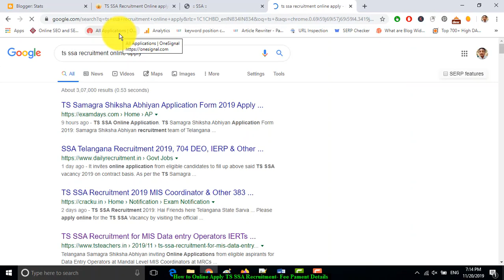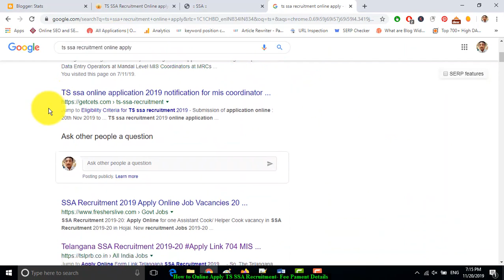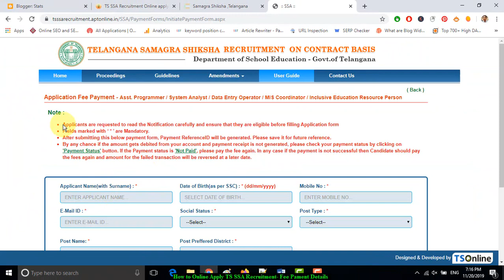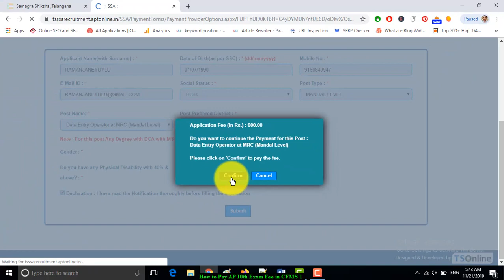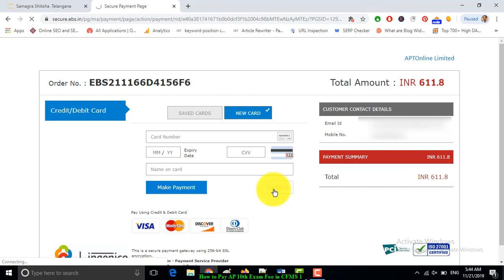TS SSA Recruitment Jobs Online Apply Fee Payment Process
SSA Telangana Recruitment 2019 Online Application filling Process in Telugu Video. How to Apply TS SSA Contract Basis Jobs in Online, SSA Telangana Recruitment 2019 Samagra Shiksha MIS Coordinator, DEO, IERP, System Analyst & Assistant Programmer Posts Last Date Apply online @ samagrashiksha.telangana.gov.in. Apply online for the TS SSA Vacancy by visiting the official website samagrashiksha.telangana.gov.in.